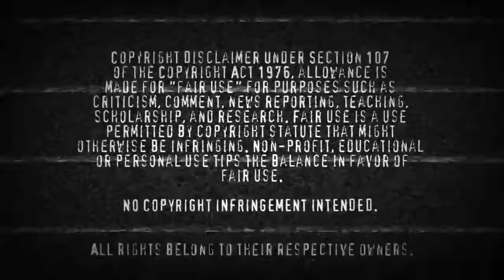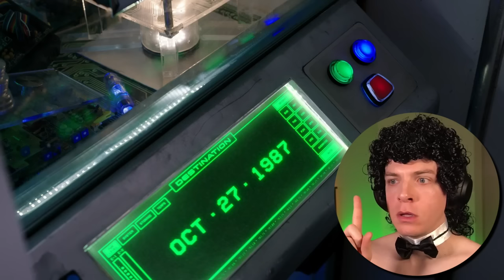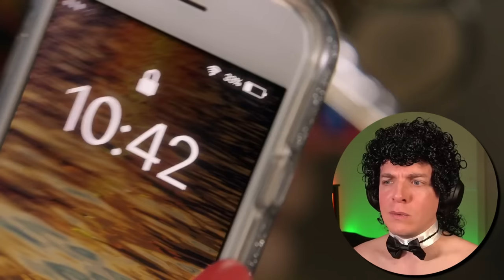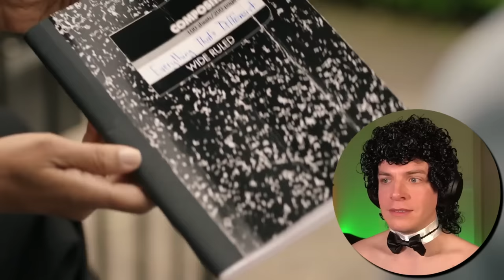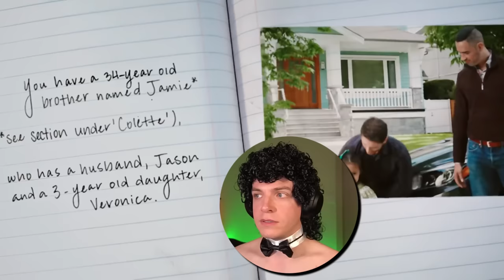Totally Killer (2023) | Reaction | First Time Watching!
We are headed back to the 80's to rage at a rad house party, have a totally quaint get-a-way with friends, and also avoid being stabbed 16 times by a serial killer.

Our Spooky Season Of Spookiness Continues with "Totally Killer"!